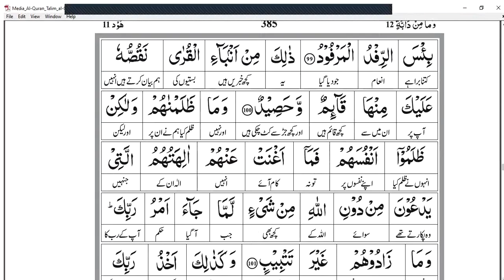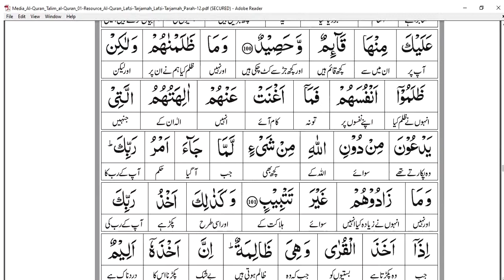Surah hood | Verse # 91 to 101 Lecture 10 |Juz 12 |سورۃ ھود